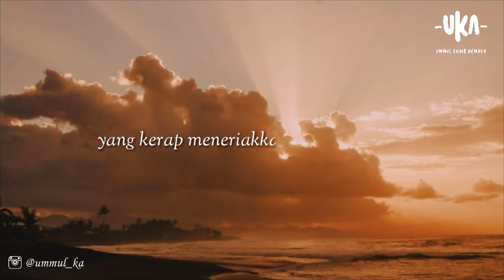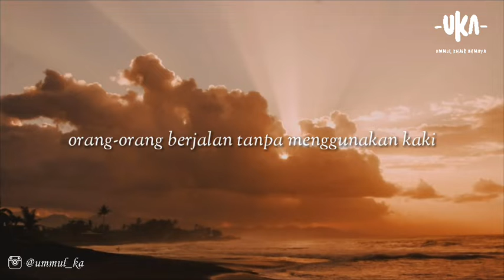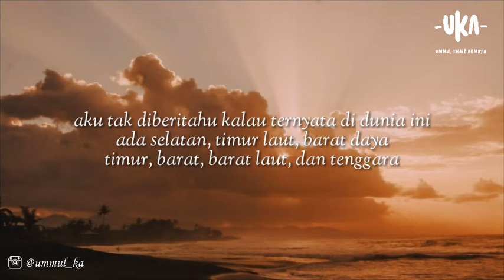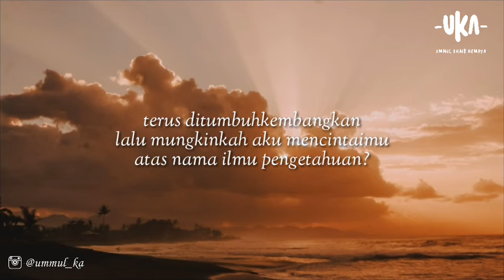AKU AKAN MENCINTAIMU SEMAMPUKU - Daruz Armedian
AKU AKAN MENCINTAIMU SEMAMPUKU

selebihnya, biarkan tuhan bekerja

kota makin mencintai
gedung-gedung tinggi
dan jalan raya yang bising

aku di dalamnya
datang sebagai orang asing
yang kalah melawan
pembangunan-pembangunan
sejak dari kampung halaman

apakah aku mampu
mencintaimu dengan kekayaanku?
tidak, kekasihku

aku perantau
yang kerap meneriakkan ketidakadilan
dengan suara amat parau
dan tak pernah didengar
oleh siapa pun kecuali
gendang telingaku sendiri

di kota ini aku pendatang
bertahun-tahun kemiskinan
kupanggul di punggung
dan orang-orang hanya memandang
dengan mata terpejam

apakah aku bisa
mencintaimu dengan sederhana?
tidak, kekasihku
hari ini
kesederhanaan tidak bisa kita miliki
orang-orang berjalan
tanpa menggunakan kaki
berbincang tanpa berpandangan
dan menikmati hidup
berkalang uang
dan berbagai macam kebohongan

apakah aku perlu
mencintaimu dengan utuh
dengan diriku yang seluruh?
aku bahkan kehilangan keakuan
sejak dalam kandungan

semesta membentukku
menjadi manusia
yang kehilangan jati dirinya
ketika orang-orang belok ke kanan
aku tak pernah diajari
bagaimana cara belok ke kiri
ketika orang-orang ke utara
aku tak diberitahu
kalau ternyata di dunia
ada selatan, timur laut, barat daya
timur, barat, barat laut, dan tenggara

tuhan menghadirkanku di dunia
pada zaman kebodohan
teks-teks ditinggalkan
berita muncul hanya sepenggal
dan sulit diketahui dari mana berasal
makna-makna luluh lantak
dengan sempurna
di hadapan citra
mitos yang satu dihilangkan
mitos lain--dalam bentuk ruang maya
terus ditumbuhkembangkan
lalu mungkinkah aku mencintaimu
atas nama ilmu pengetahuan?

tidak, kekasihku, tidak bisa begitu
barangkali yang aku bisa hanya
akan mencintaimu semampuku

radiobuku-garawiksa, 2018